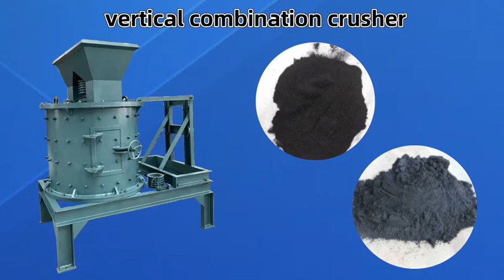High quality vertical compound crusher for cement coal and glass breaking